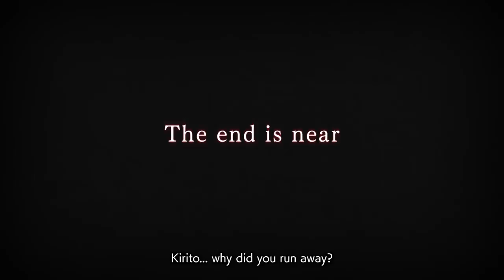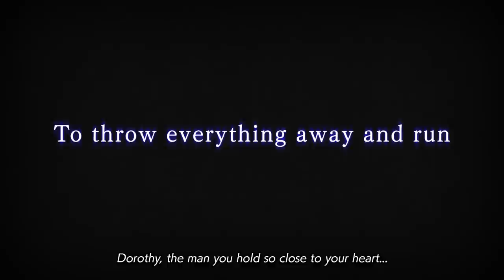Sword Art Online Last Recollection - Story Trailer | PS5 & PS4 Games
Welcome, everyone, to the Dark Territory.

Kirito and his allies come together with strong blades and stronger hearts to battle the forces of darkness when SWORD ART ONLINE Last Recollection launches on PS5 and PS4 on October 6, 2023!

Digital Pre-orders are available now

Every Digital Pre-order includes the Black Swordsman Weapons Skin Set pre-order bonus featuring iconic weapons from the SWORD ART ONLINE series!